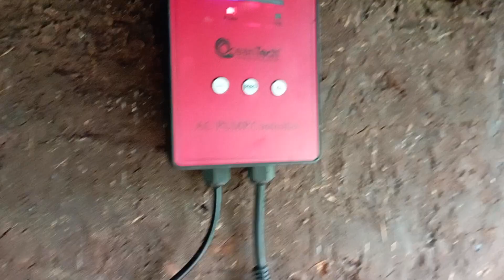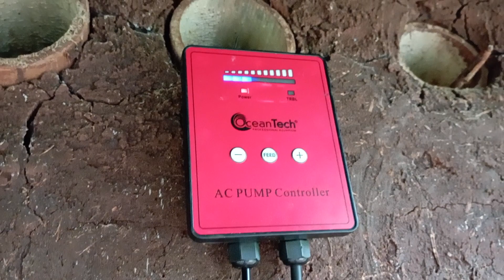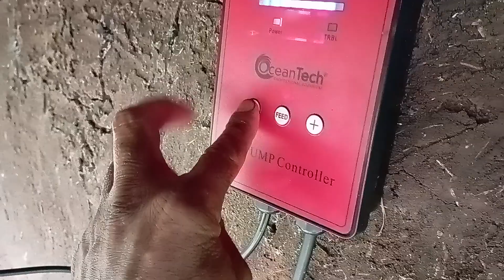Melhorias no Sistema de Criação de Peixes. Parte 2.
Arqueei o cano na boca do tanque.